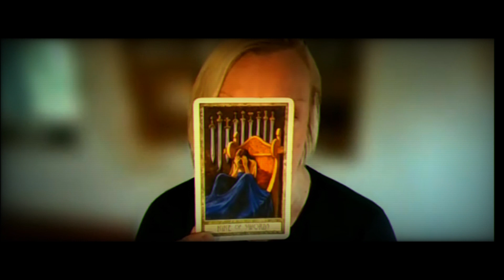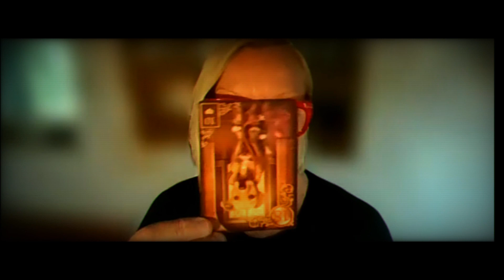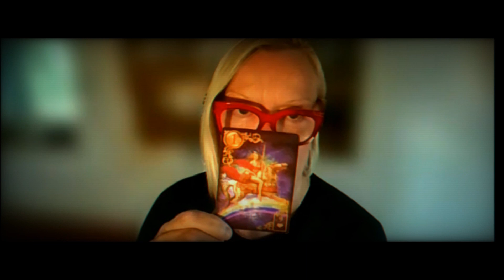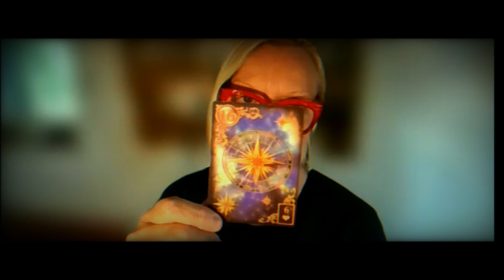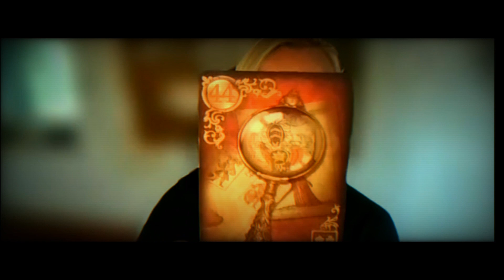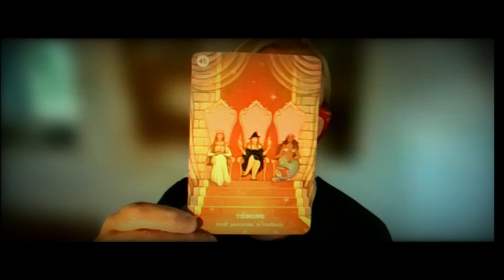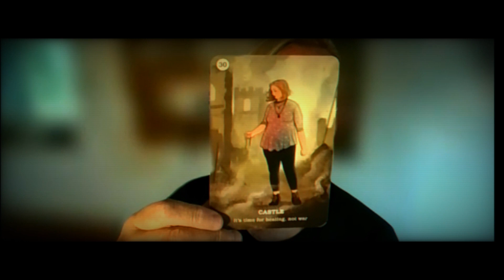CAPRICORN, AUGUST..THE PARTY IS OVER CAP!!!!!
I ALSO OFFER PERSONAL READINGS